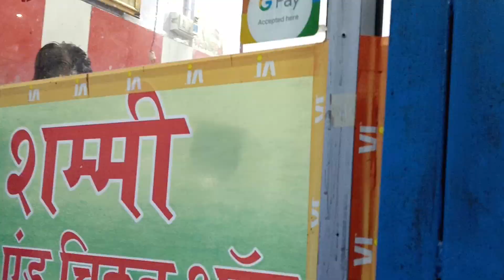देखिए राष्ट्रीय नदी गंगा के उदगम स्रोतों मुख्यालय नजदिकी बने चिकन मीट एवम बुचरखानों की ग्राउंड कवरेज